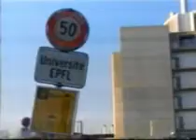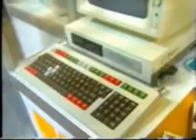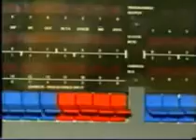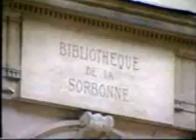Bolo museum sur la chaine Gameone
Bolo museum sur la cahine Gameone